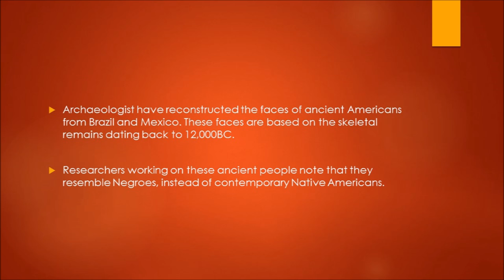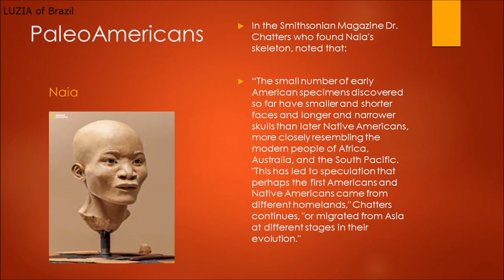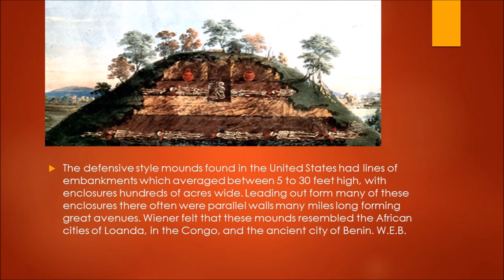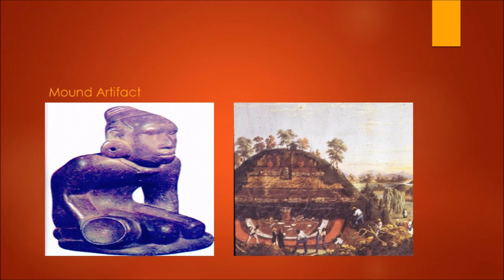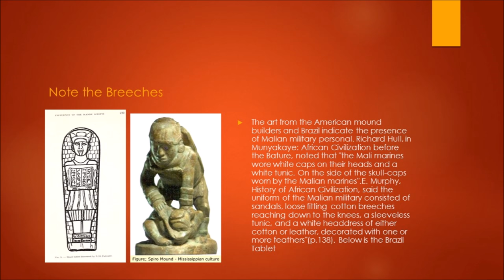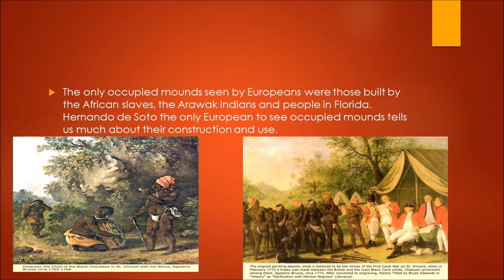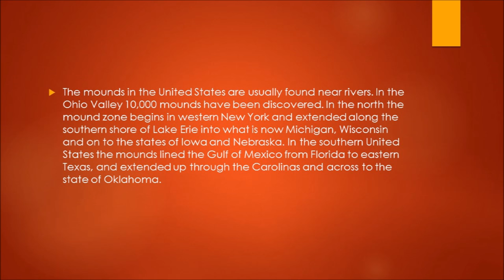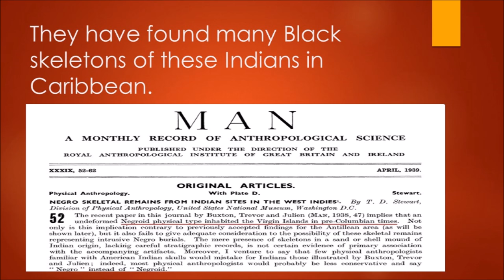Afro-American Origins: Black Native Americans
In this video we discuss the Black Native American Origin of Afro-Americans.